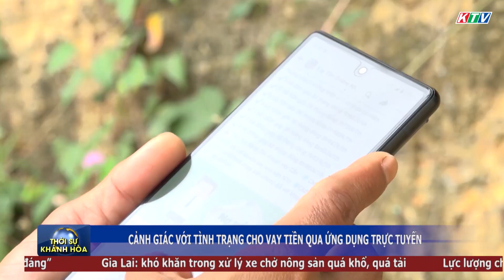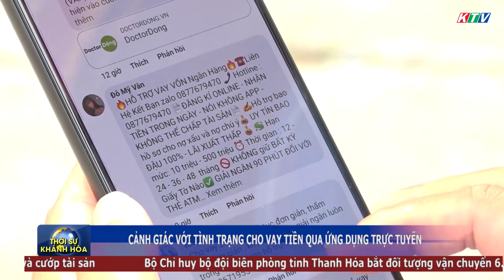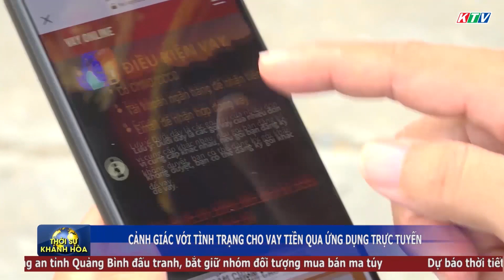Cảnh giác với tình trạng cho vay tiền qua ứng dụng trực tuyến | Truyền hình Khánh Hòa